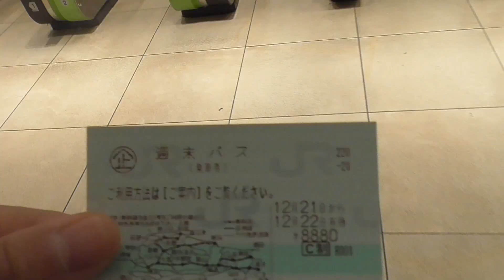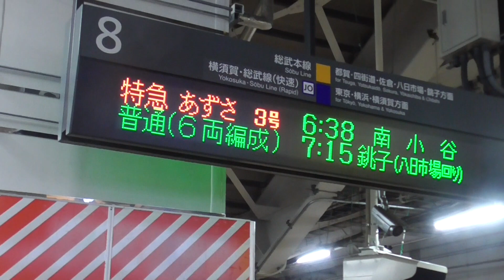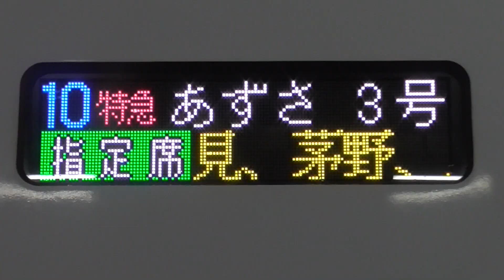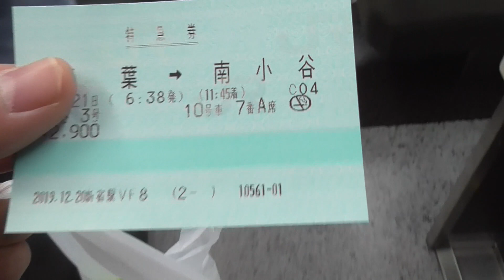【2020年3月廃止】千葉始発の特急あずさ3号の車窓が神レベル！！！｜千葉駅→南小谷駅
この動画を撮影したのは2019年12月です。60pを導入する前でしたので、画質が若干粗いとは思いますが、ご了承下さい。
首都圏で見ることが多いE353系を大糸線内で乗車するのは、なかなかに新鮮！
大糸線からは、北アルプスや仁科三湖を一望することができます！